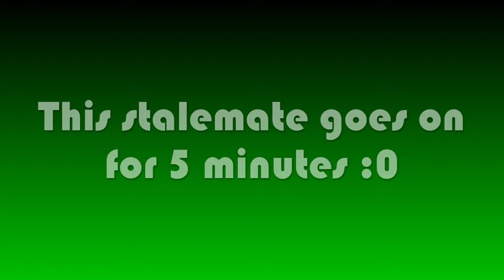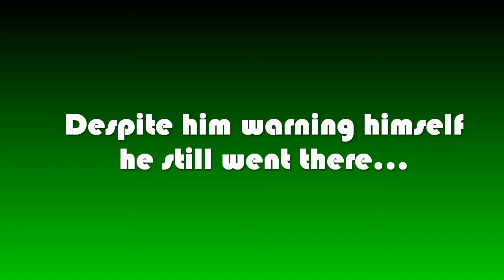INVISIBLE ENEMY?! | Minecraft Skywars by StickzMC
In this video we take on Skywars again!

Hive links:
IP: Play.hiveMC.com

Hope you enjoyed the editing, if you did be sure to let me know.
I am trying to get better at getting my videos to the level they deserve to be so be sure to leave a comment if you have tips and tricks for editing. Be sure to also let me know some more feedback if you have any be sure to comment them down below!